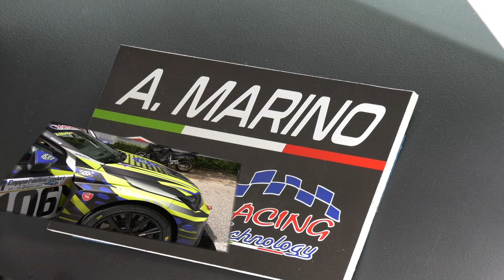ANGELO MARINO | HILLCLIMB SALITA COPPA PAOLINO TEODORI 2022 | SEAT LEON RS TURBOCUP 2